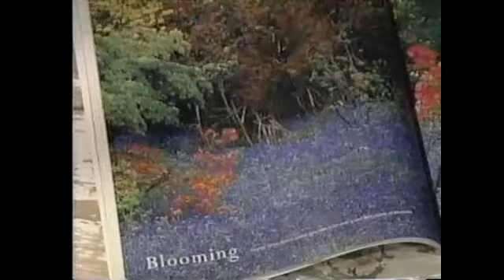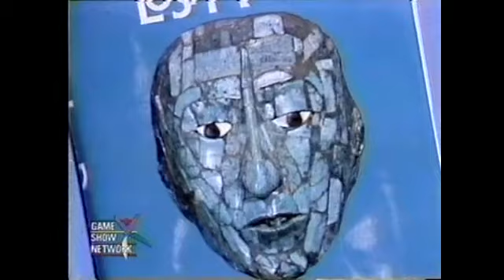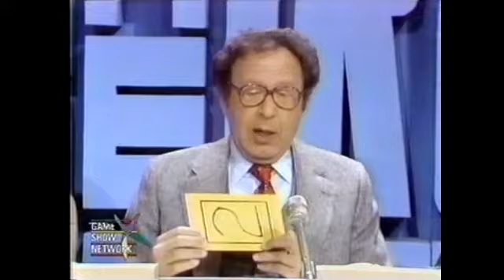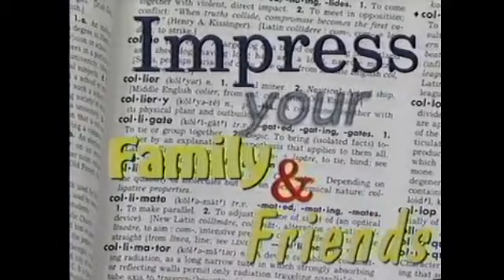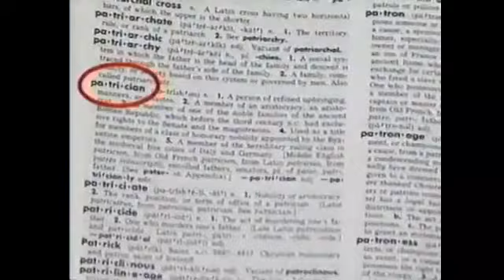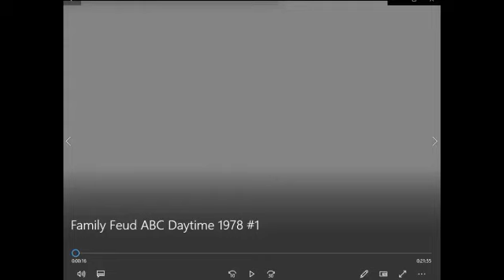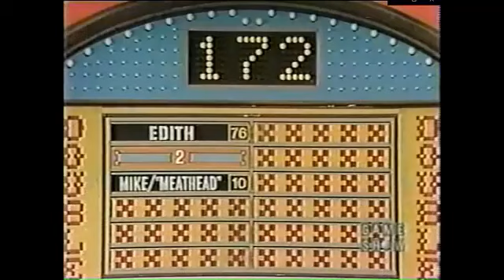To Tell The Truth Syndication Taped (December 7th 1977)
Here is a Classic 1977 Episode of To Tell The Truth Enjoy!